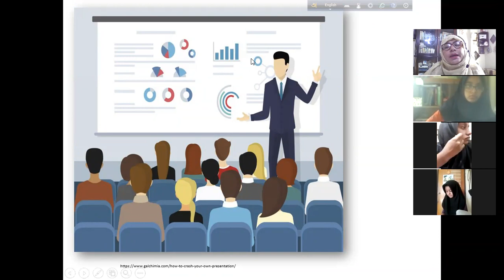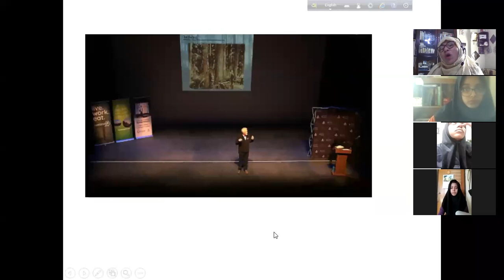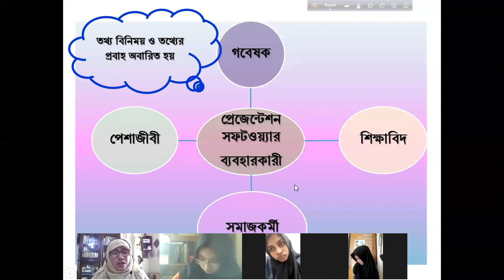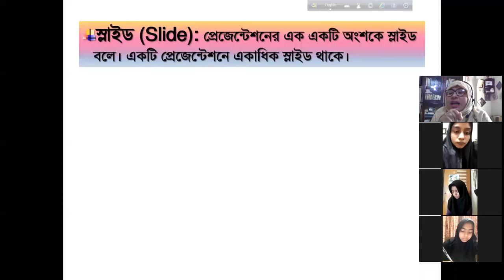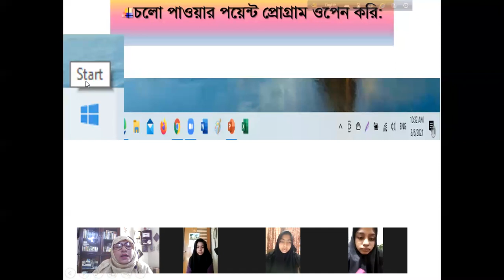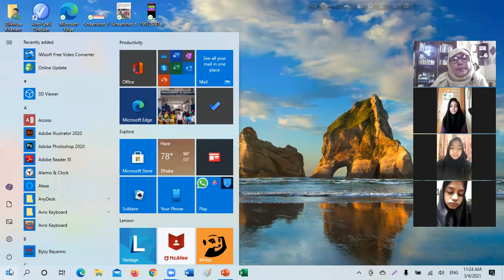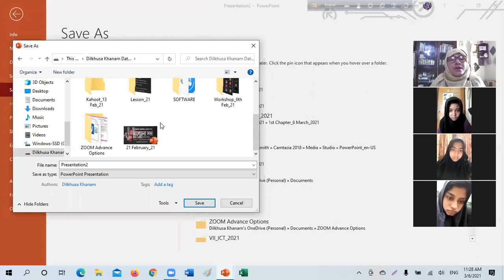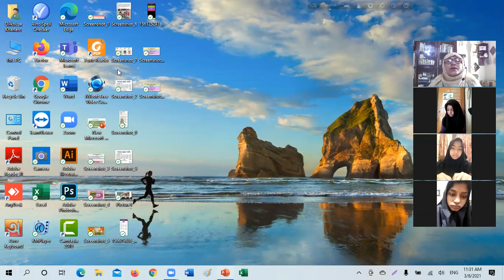Dilkhusa_ ICT_ 10 A B_ Page 68 to 70_6 March_21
শিখনফল:
এ পাঠ শেষে শিক্ষার্থীরা –
১। প্রেজেন্টেশন সফটওয়্যার কী বলতে পারবে;
২। প্রেজেন্টেশন সফটওয়্যারের উদাহরণ দিতে পারবে;
৩। প্রেজেন্টেশন সফটওয়্যারের প্রয়োজনীয়তা ব্যাখ্যা করতে পারবে;
৪। পাওয়ার পয়েন্ট সফটওয়্যার খোলা ও স্লাইড তৈরি করতে পারবে।